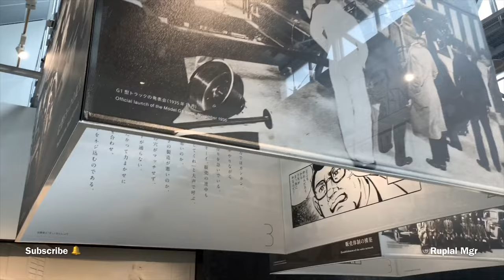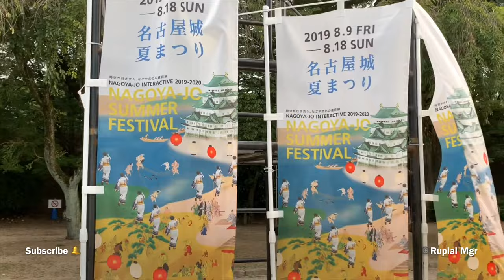कला संस्कृति प्राण हो, सुसी खाँदा नाकमा ब्लास्ट [4K] Nabin Roka जापान भ्रमणको अनुभव BBQ Summer Vlog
यो भिडीयो जापान भ्रमणमा रहनुभएका नेपाल मगर संघका केन्द्रीय अध्यक्ष तथा नेपाल आदिवासी जनजाती महासंघका उपाध्यक्ष - नवीन रोका मगरको १ दिने Toyota Company Museum, Nagoya Castle र BBQ कार्यक्रम वाट तयार पारीएको हो ! भीडियोले सबै सहभागी प्रती आभार प्रकट गर्दछ !

Visit Side: 👉